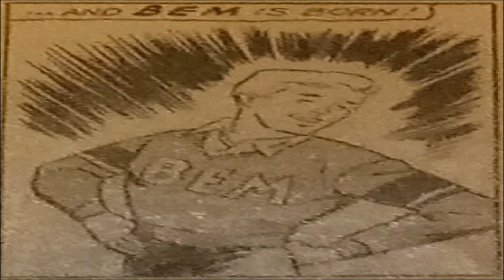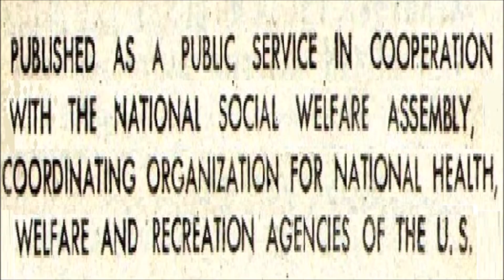Bem Shows Up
Dating tips for all the guys out there, a public service announcement